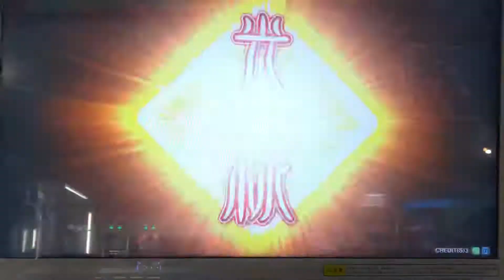郭淮がビーム撃って転進してもビームは通常通りの挙動をするのを確認する検証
タイトル通りの検証でしたが、転進のタイミングが遅すぎてビームもすぐ消えるから分かりにくい動画になってしまいました
ビームは発動してしまえば郭淮がどうなろうと通常通りの挙動をするという事です